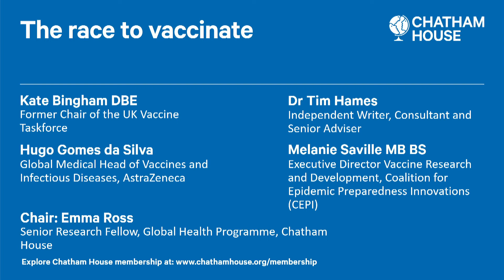The race to vaccinate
What are the lessons from the UK’s COVID-19 vaccination campaign?

The first COVID-19 vaccination in the UK was administered on 8 December 2020, eight months after the WHO declared COVID-19 a pandemic on 11 March.

With multiple rounds of vaccines having now been administered widely, the UK is in a position to live effectively with the virus and the prospects of more lockdowns and COVID-19 restrictions have diminished.

The story behind the UK’s biggest vaccination campaign in British history is told during this discussion with Kate Bingham and Tim Hames, authors of The Long Shot: The Inside Story of the Race to Vaccinate Britain, which describes the management of complex political and operational challenges.

Juggling vaccine suppliers, Whitehall and the media, all had the potential to threaten the Vaccine Taskforce’s efforts. This event explores the UK’s experience and lessons learned.

The panel explore:

How were the most challenging obstacles to the UK’s vaccine development, scale-up and delivery overcome?
What does the success of the UK vaccine development and delivery mean in an international context?
What has the COVID-19 pandemic highlighted about global cooperation on vaccine administration worldwide?
As the pandemic moves into the rear-view mirror, how can industry and government work better together for future vaccination campaigns?

As with all members events, questions from the audience drive the conversation.